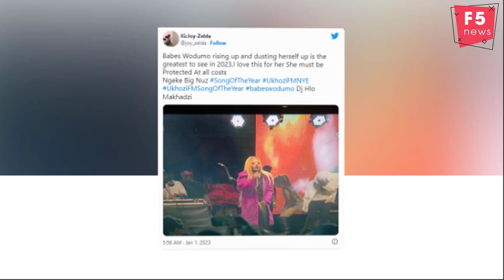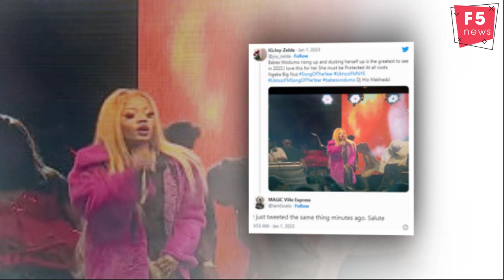Mzansi Shows love to Babes Wodumo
Babes Wodumo trended after her fans showed her love for her fire NYE performance a day after laying her husband, Mampintsha, to rest The Gqom singer performed one of her hubby’s new singles Ngeke with Big Nuz at a packed concert.